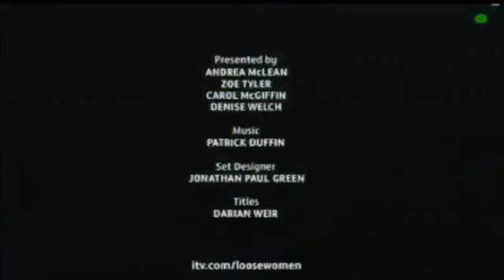Blue - Loose Women (03-05-2011) part 2